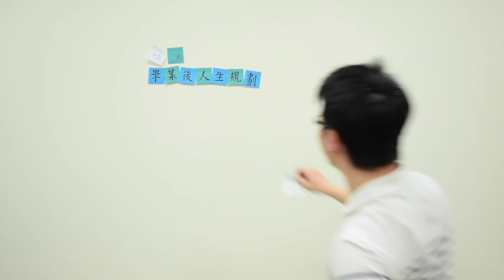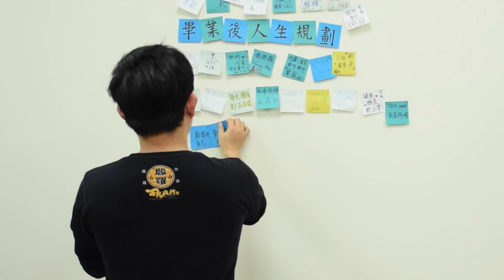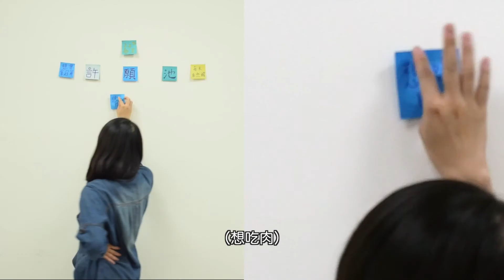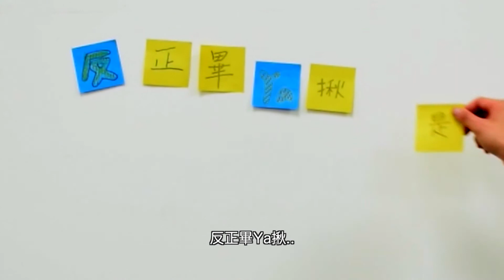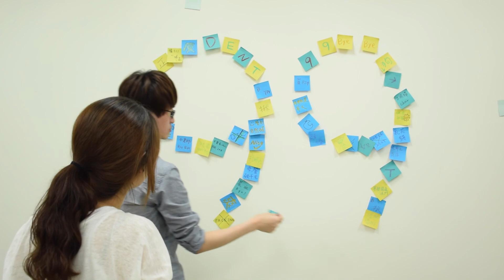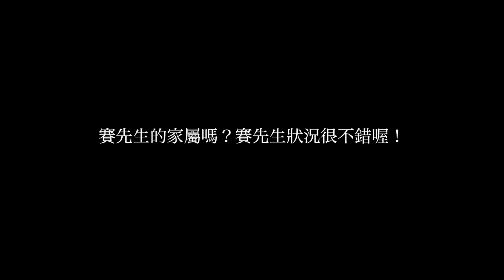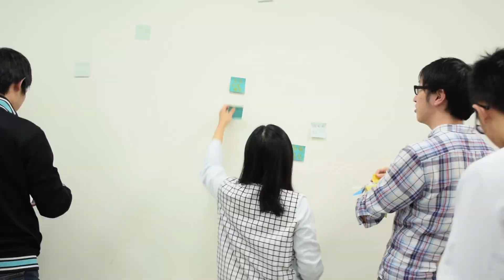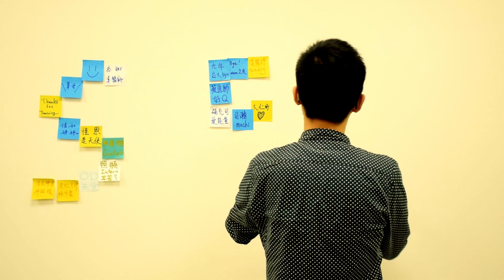2016台大牙醫送舊"Dentopia"：Intern篇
104學年度台大牙醫送舊"Dentopia"：Intern篇
公開日期：12 May, 2016

藉由寫便條紙，讓各個實習醫師寫出他們這六年來的點點滴滴。
字裏行間，充滿著對生活的抒發與對學長姐以及同學的感情。
縱使內容有許多重複，卻是大家心最切實的心聲。

感謝99的學長姐撥冗來參與影片的拍攝。
希望各個參與貼便條的學長姐都玩得開心。

製作人/劉上禎
總導演/陳昺元
場務/劉上禎
原案/陳昺元、劉上禎
策劃/陳昺元、李屏、劉上禎
攝影/李屏、陳昺元、劉上禎
音樂製作/陳昺元
後期製作/陳昺元、林奕成
導演・演出/台大牙醫系99級